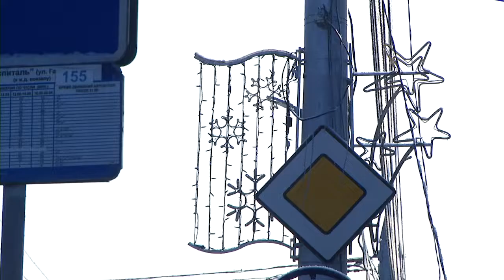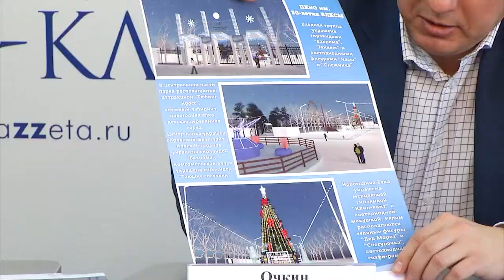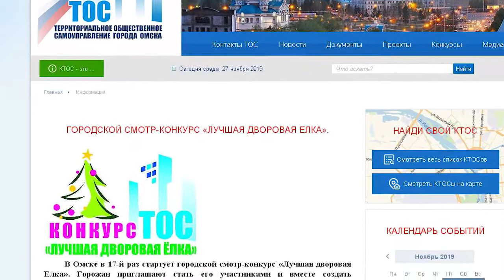В омском сквере Дзержинского установили световые арки